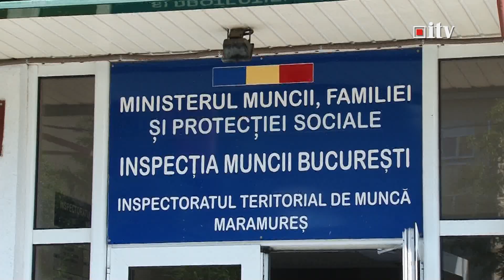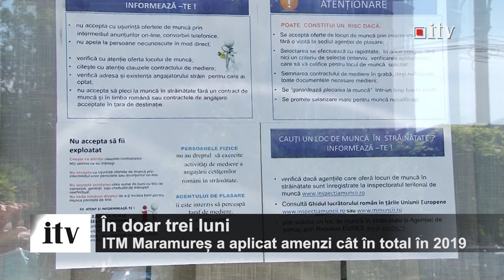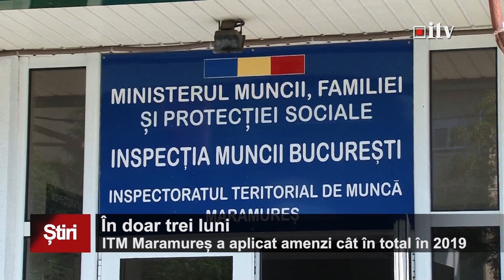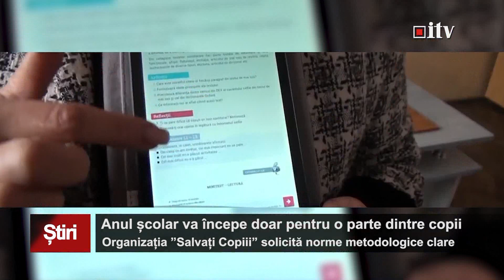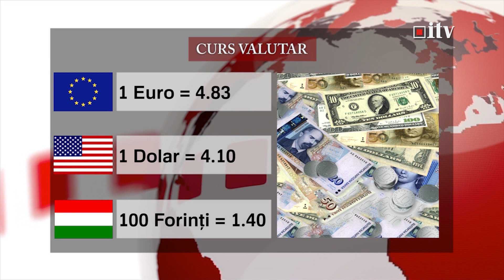Stirile Informatia TV 11 august 2020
Stirile Informatia TV
11 august 2020